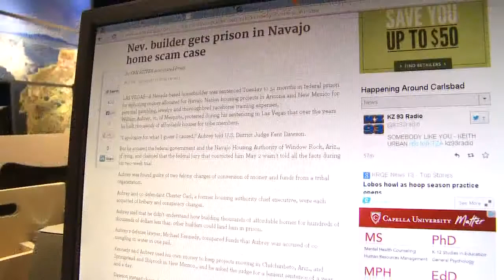Witnesses believe vacant Shiprock homes are firebug's target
Years after a low income housing project in northern New Mexico collapsed leaving dozens of unfinished homes behind, the project is now facing another big problem: a possible firebug.